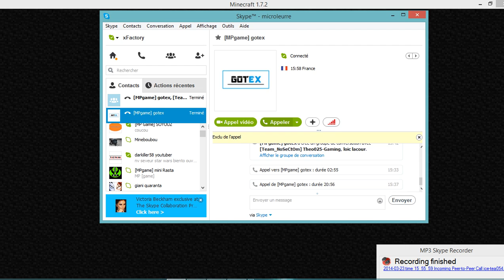La Visite d'un Base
la visite d'une petite base s'impat sur un serv pas mal
BONNE Vidéo